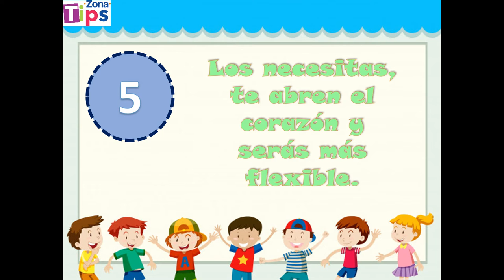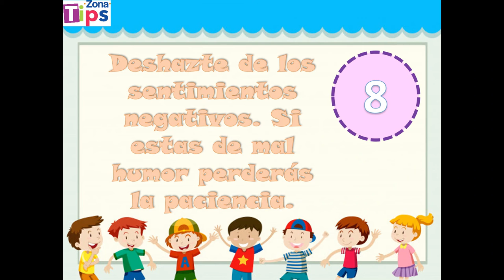Decálogo de la paciencia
Decálogo de la paciencia para padres de familia